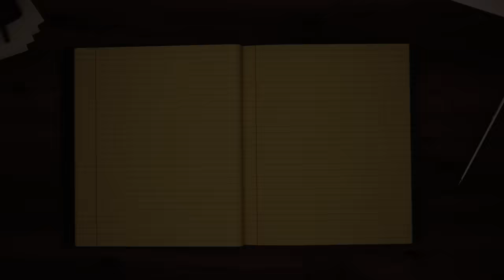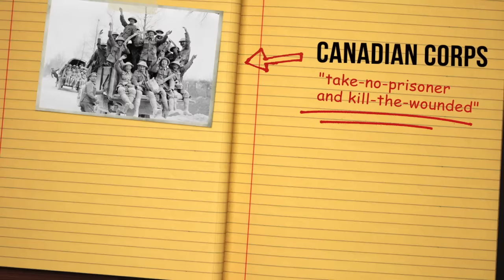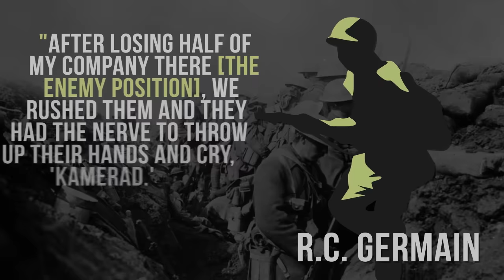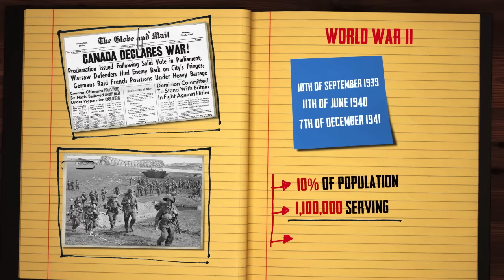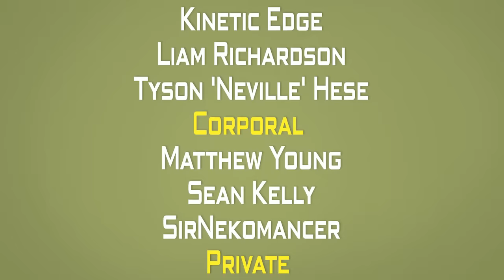Canadians Change When they Hear the Word “War”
In this video, we're going to explore Canadian wartime reputation, keeping our scope focused on both World War I & World War II and the heroic feats of individual Canadian soldiers therein.

Chapters

0:00 Introduction
1:16 Canadian Reputation in World War I
3:24 Canadian Involvement in World War II
4:54 Canadian Reputation in World War II
6:50 Canadian Heroes
7:15 Captain Paul Triquet
8:23 Major David Vivian Currie
9:39 Corporal Leo Major
11:19 Conclusion